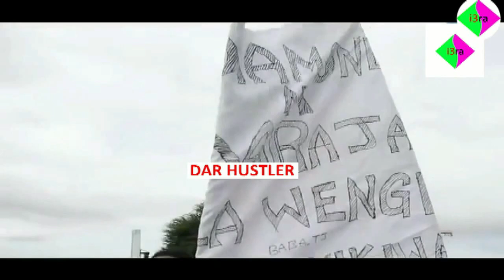HEKAHEKA MSIBANI | Diamond Platnumz | Richest Artist in East Africa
New song released video.

Diamond Platinumz akizongwa na waandishi wa habari pamoja na mashabiki pale alipokuwa akiwasili msibani.